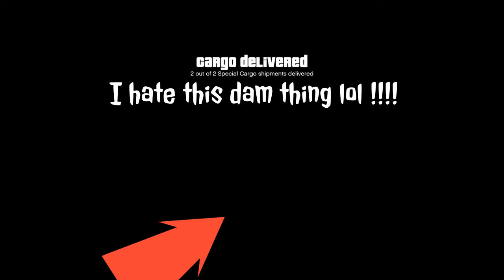Gtav Gameplay it was lit